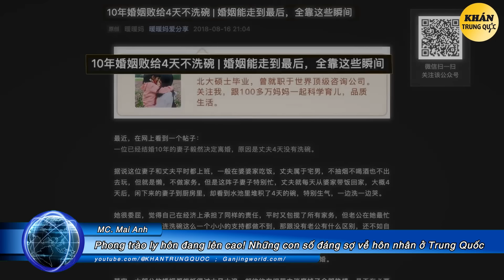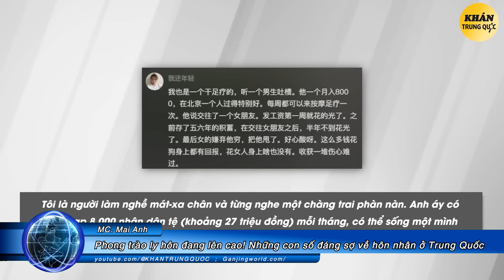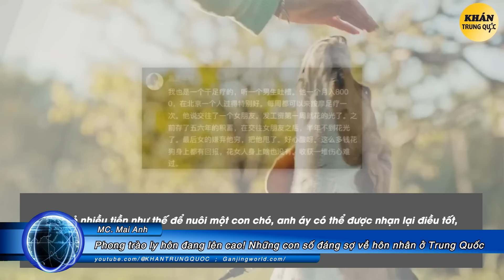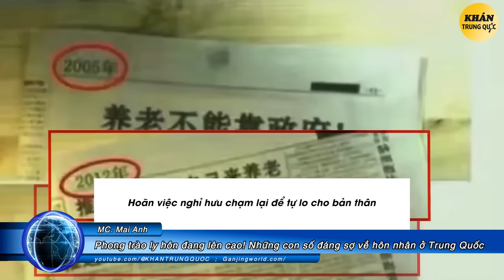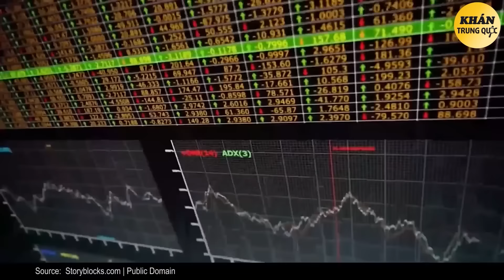[Mỗi ngày] có 5 cặp đến kết hôn và có 100 cặp đến ly hôn (gấp hơn 20 lần)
Bạn có dám kết hôn ở Trung Quốc không? Những số liệu đáng sợ về hôn nhân tại Trung Quốc cho thấy phong trào ly hôn tại Trung Quốc đang lên cao!...